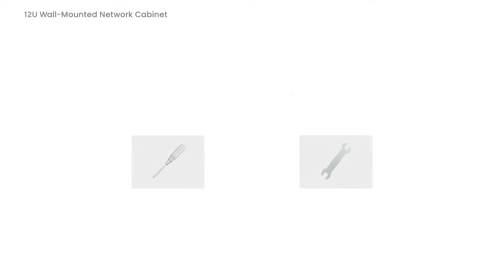12U Server Rack Cabinet with PDU, 23.6" Deep Server Rack with Glass Lock Door - PrimeCables®